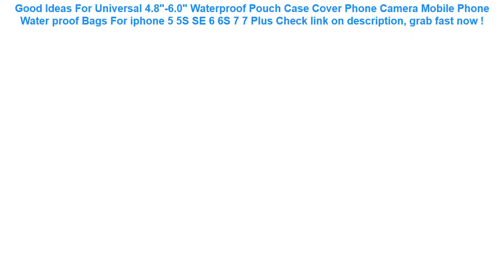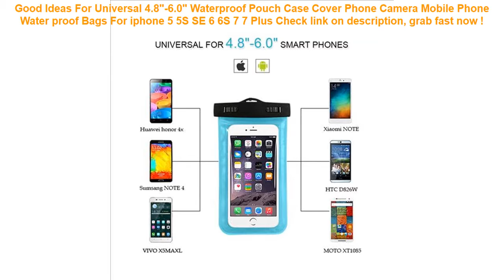For Universal 4.8"-6.0" Waterproof Pouch Case Cover Phone Camera Mobil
10+ how to get For Universal 4.8"-6.0" Waterproof Pouch Case Cover Phone Camera Mobile Phone Water proof Bags For iphone 5 5S SE 6 6S 7 7 Plus Best Choice.

| Discount : 20%

Hi, today i want to SHARE about For Universal 4.8"-6.0" Waterproof Pouch Case Cover Phone Camera Mobile Phone Water proof Bags For iphone 5 5S SE 6 6S 7 7 Plus

At this time of writing, the For Universal 4.8"-6.0" Waterproof Pouch Case Cover Phone Camera Mobile Phone Water proof Bags For iphone 5 5S SE 6 6S 7 7 Plus has garnered 75 customer reviews with rating of 4.6 out of 5 stars. Not a bad score at all as if you round it off, it’s actually a perfect five already. From the looks of that rating, we can say the product is promising mostly because of the following main reasons:

1. Convencient to Use
Many users love the For Universal 4.8"-6.0" Waterproof Pouch Case Cover Phone Camera Mobile Phone Water proof Bags For iphone 5 5S SE 6 6S 7 7 Plus for the convenience it brings.

2. Easy to Handle
If you’re a first-time use, you would have no problem with the For Universal 4.8"-6.0" Waterproof Pouch Case Cover Phone Camera Mobile Phone Water proof Bags For iphone 5 5S SE 6 6S 7 7 Plus because it’s fairly elementary in usage.

3. Real Value for Money
All the benefits people are now enjoying from the For Universal 4.8"-6.0" Waterproof Pouch Case Cover Phone Camera Mobile Phone Water proof Bags For iphone 5 5S SE 6 6S 7 7 Plus at the current price its being sold both online and in stores makes it a really sweet deal that just doesn’t get any better.
Kids Baby Games Beach Tent Portable Build Outdoor Sun Child Swimming Pool Play House Tent Toys For Baby Kids =

Yuzhe (2 Front seats) Auto automobiles car seat cover For Jeep Grand Cherokee Wrangler patriot compass car accessories styling =

6.0" PVC Luminous smartphone bags for xiaomi redmi 5 plus Waterproof case for iphone 6s for huawei P20 P10 for Samsung S8 case =

GNUPME Car Seat Covers Full Set Automobile Seat Protection Cover Vehicle Seat Covers Universal Car Accessories Car-Styling Black =

2bunz Melanin Poppin Aba hard plastic Phone Case for iPhone X 6 7 8 plus 5 5s se 6s XR XS Max Fashion Black Girl Cover =
CASEIER Waterproof Phone Case Universal Waterproof Bag Cases For Swimming Water Protective Underwater Photography Covers Fundas =
FLOVEME 6.5 inch Universal Waterproof Sport Running Gym Belt Waist Bags For iPhone X 8 7 6 6s Cases For Samsung A50 A40 J6 M20 =
1000D Nylon Tactical Bag Outdoor Molle Military Waist Fanny Pack Mobile Phone Key Mini Tools Waterproof Airsoft Sport Pouch =